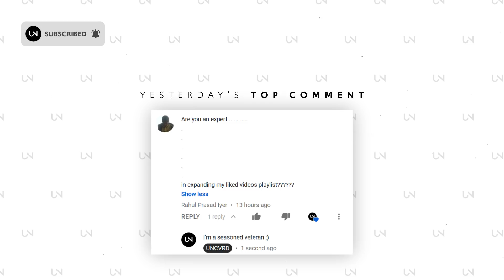Hier - Right Here w/ YNGBLOOD (feat. Blest Jones)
» UNCVRD«